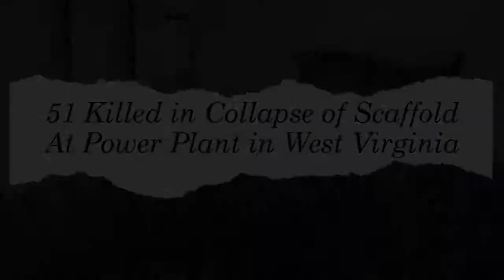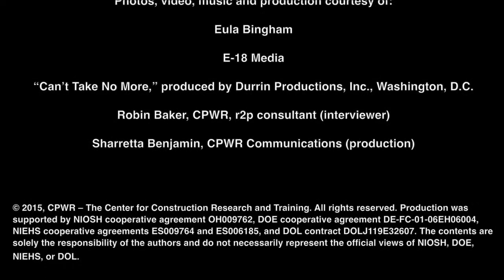Eula Bingham on the1978 Willow Island Disaster CPWR 2016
Eula Bingham (July 9, 1929 – June 13, 2020), toxicologist and former head of the Occupational Safety and Health Administration, looked back over her long career in this video, clipped from her 2016 interview by CPWR.  A world class environmental scientist, Eula Bingham was a major contributor to public health through science-based advocacy and regulatory toxicology. During her tenure as head of the US Occupational Safety and Health Administration (OSHA) from 1977 to 1981, Bingham recognized that standards were not sufficient to protect workers. She empowered workers with new rules that opened access to information from employers, previously available only to the agency. Bingham understood the importance of worker training, whistleblower protections, extension of coverage to public employees, and stronger enforcement authority. Under Bingham, OSHA adopted more standards (including acrylonitrile, benzene, cotton dust, inorganic arsenic, and lead) than in any similar time before or since. This was clipped from the 2016 CPWR video Pioneers in Construction Safety & Health - Eula Bingham (20:31 mins) available CPWR – The Center for Construction Research and Training (formerly known as The Center to Protect Workers’ Rights) is an international leader in applied research, training, and service to the construction industry. CPWR is dedicated to reducing occupational injuries, illnesses and fatalities in the construction industry. Through research, training, and service programs, CPWR serves the industry in cooperation with key federal and construction industry partners nationwide.  To learn more about CPWR programs and work, visit their